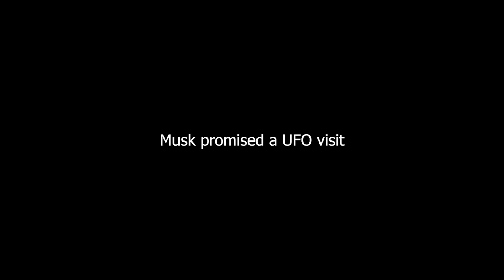Elon Musk Promised An UFO Visit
- Musk openly stated that we will soon have contact with extraterrestrials. Who are those creatures from a magical point of view?